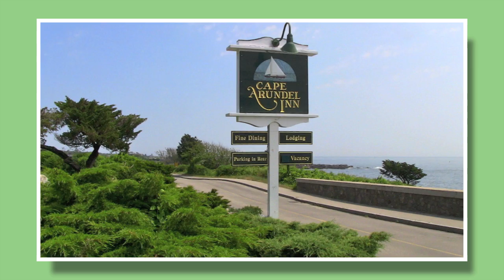Cape Arundel Inn - Beach Avenue, Kennebunkport, ME (July 2012)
My daughter and I spent a lovely long weekend at this delightful spot on Kennebunkport's scenic Beach Avenue. It had been more than 25 years since my most recent visit, and the new owners did a magnificent job keeping the best of the old while upgrading in ways that really enhanced our experience.

I also posted a video of our cruise on the Schooner Eleanor which I invite you to view.